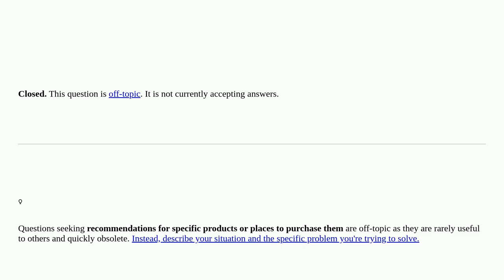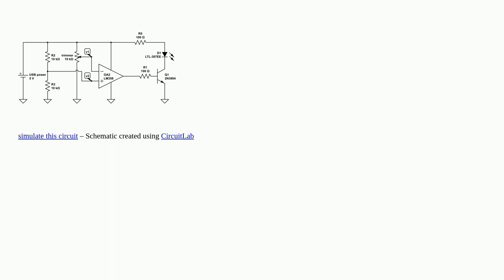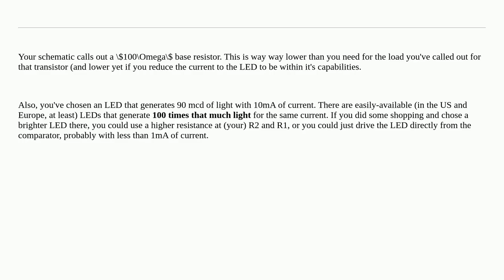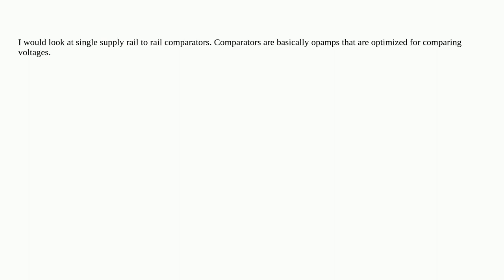Turning on a transistor if one voltage is higher than another [closed]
A special thanks goes out to the community

  operational-amplifier comparator digital-logic